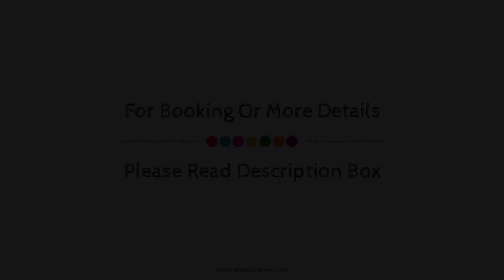Travelodge Winnersh Triangle, Wokingham, United Kingdom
About Property:
Stop at Travelodge Winnersh Triangle to discover the wonders of Reading. Both business travelers and tourists can enjoy the property's facilities and services. Take advantage of the property's daily housekeeping, 24-hour front desk, car park, pets allowed, 24-hour check-in. Some of the well-appointed guestrooms feature flat screen television, towels, smoking policy – non-smoking available, heating, internet access – wireless (charges apply). The property offers various recreational opportunities. Friendly staff, great facilities, and close proximity to all that Reading has to offer are three great reasons you should stay at Travelodge Winnersh Triangle.
Searching For
1. Travelodge Winnersh Triangle - Wokingham
2. Travelodge Winnersh Triangle - Wokingham Virtual Tour
3. Travelodge Winnersh Triangle - Wokingham Rooms
4. Travelodge Winnersh Triangle - Wokingham Amenities
5. Travelodge Winnersh Triangle - Wokingham Videos
6. Travelodge Winnersh Triangle - Wokingham Offers
7. Travelodge Winnersh Triangle - Wokingham Deals
Audio Credit:
Track Title: Reasons To Hope
Artist: Reed Mathis